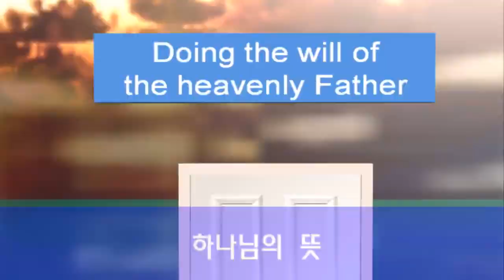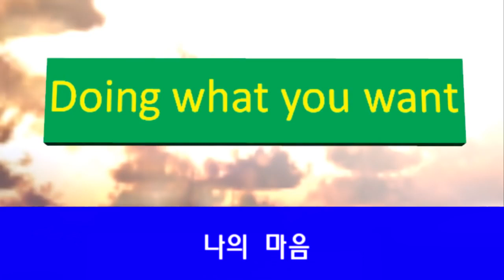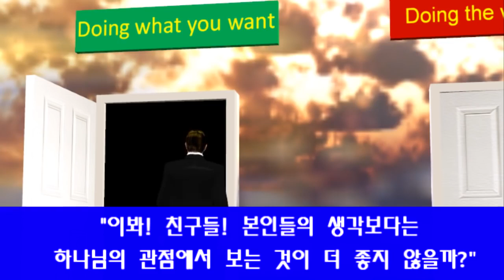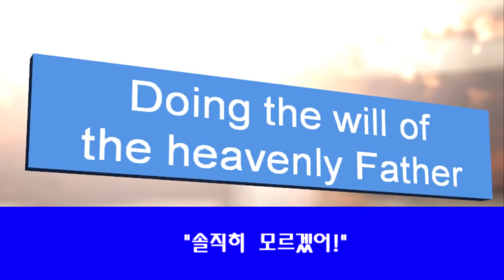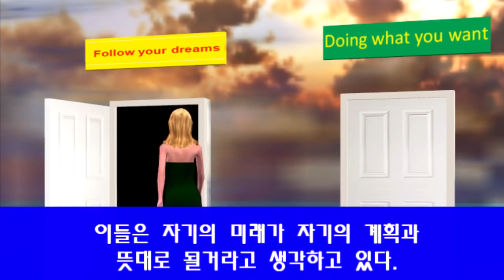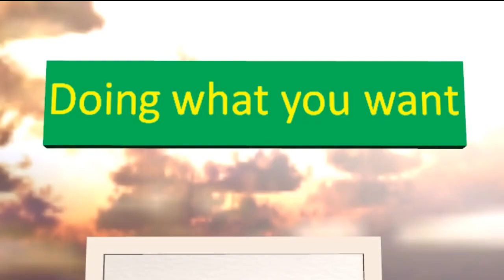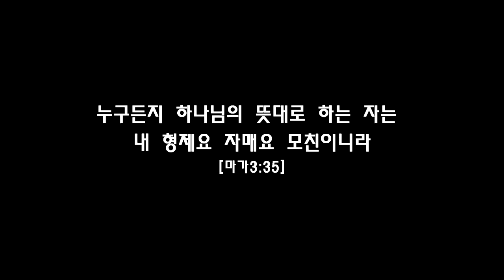주의 뜻을 따르는 자만 구원받는다!!ONLY THOSE WHO FOLLOW THE WILL OF GOD WILL BE SAVED DON'T BE DECEIVED BY SATAN!!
FROM GOD'S MESSAGE
하나님의 메세지입니다.

GOD'S WILL vs YOUR WILL
주님의 뜻 (의지, 길) vs 당신의 뜻 (의지, 길)

WAKE UP SHEEPLE!
어리석은 졸고있는 양들이여 깨어나라!

ONLY THOSE WHO FOLLOW THE WILL OF GOD WILL BE SAVED.
오직 하나님의 뜻을 행하는 자만이 구원받을 것이다.

DON'T BE DECEIVED BY SATAN.
공중권세 사탄에 속지 말아라!!!

33 But seek ye first the kingdom of God, and his righteousness; and all these things shall be added unto you. - Matthew 6:33 (KING JAMES VERSION)

오직 너희는 첫째로 [하나님]의 왕국과 그분의 의를 구하라. 그리하면 이 모든 것을 너희에게 더하시리라.  -마태복음 6장 33절 (킹제임스 흠정역)

WRITTEN BY HIDDEN TIGER